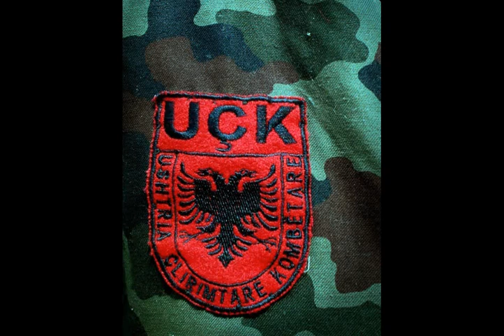NAJNOVIJA PROVOKACIJA PRIŠTINE! IZMIŠLJAJU IZGOVORE, za Beograd imaju NOVI ZAHTEV pa tek dijalog!